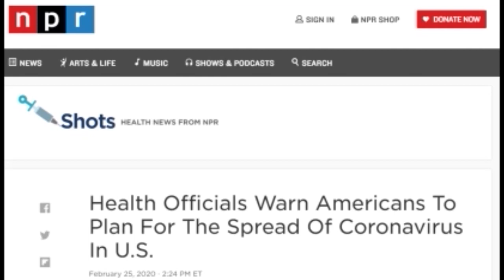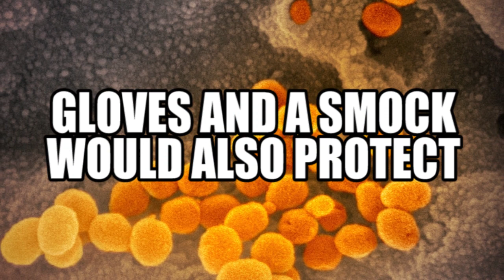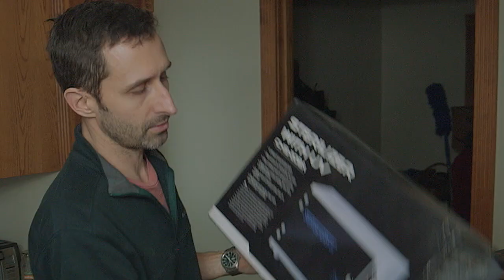How COVID19 Can Target Preppers (or anyone)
If you're a prepper, be sure to keep this very specific route of COVID19 infection under control. Learn how to sanitize your mail and deliveries of emergency supplies before you accidentally invite infection into your home.

Huples Cat made a great critique video of this video. I think a lot of his points are a great foil to what I say here. Please check him out to get a more full picture of this challenge